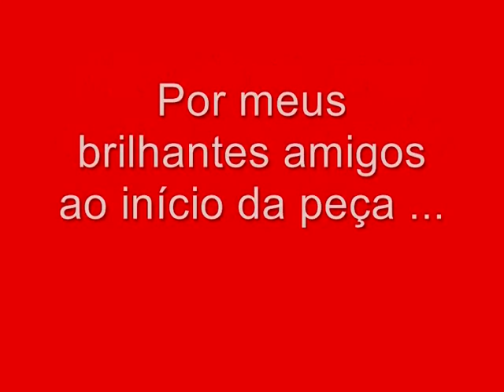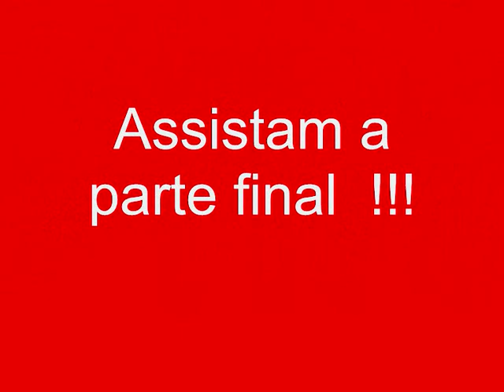Parte 5 : X Encontro Nacional de Grupos PET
Apresentação inicial do grupo "Ciência Fazendo-Arte" com a peça: Tem um cabelo na minha terra.  Direção de Davidson Caldas e coordenação da professora Ana Lúcia.